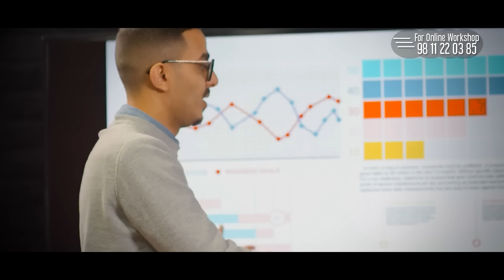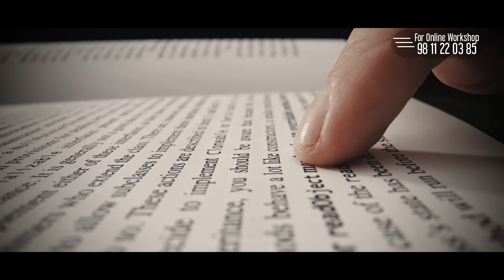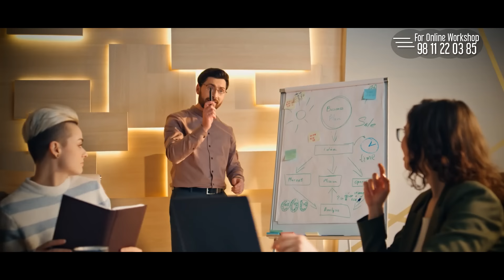Do these two things to achieve what you want ||Best Motivational speech in telugu || Br Shafi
📚 Unlock Your Potential: Online Workshops

🔒 Secure Your Spot – Click the Link to Book Student Combo Pack
    STUDENTS COMBO PACK COURSE LIST :
- Change Your Habits Change Your Life
- Stress Management
- 22 Essential Leadership Qualities
- Top 10 Secretes of Success
- Breakup/Love Failure
- How to Earn Money & Manage Money
- Earn Money With AI (Easy Way to Earn)

🔒 Secure Your Spot – Click the Link to Book Business Combo Pack
    BUSINESS COMBO PACK COURSES LIST:
- Stress Management
- 22 Essential Leadership Qualities
- Happy Married Life
- 23 Game Changing Sales Strategies

🔒 Secure Your Spot – Click the Link to Book 9 Combo pack
     9 COMBO PACK COURSES LIST:
- STRESS MANAGEMENT
- HAPPY MARRIED LIFE
- 22 ESSENTIAL LEADERSHIP QUALITIES
- BREAKUP / LOVE FAILURE
- 23 GAME CHANGING SALES STRATEGIES

In this power-packed workshop, you will:

🚀 Gain valuable insights to supercharge your personal growth.
💡 Acquire practical tools to enhance your professional skills.
📖 Access exclusive resources to continue your learning journey.

Don't miss out on this chance to invest in yourself. Act now and reserve your place in this enriching online workshop.

Grow Your Business
Payment Link For

phonepay no
Account Transfer
Helpline
Name :  Nenu Saitham Samajam Kosam
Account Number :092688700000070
IFSC Code: YESB0000926
Branch : Kothapet ,Hyderabad

Master motivator
Br SHAFI